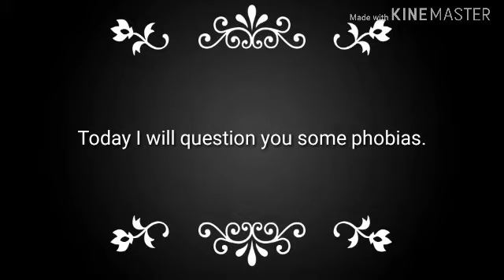Some Questions on Phobias..